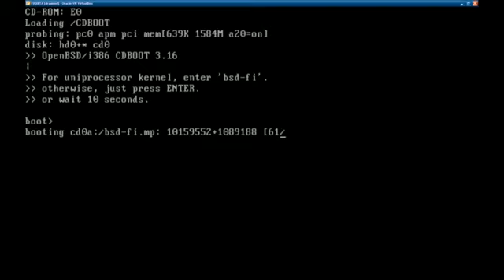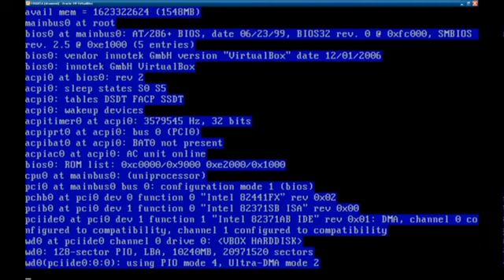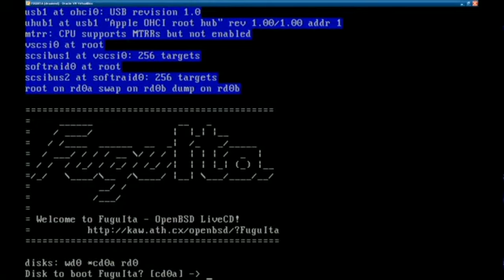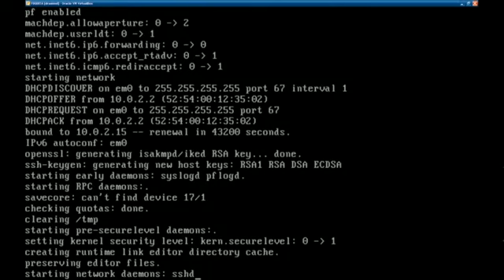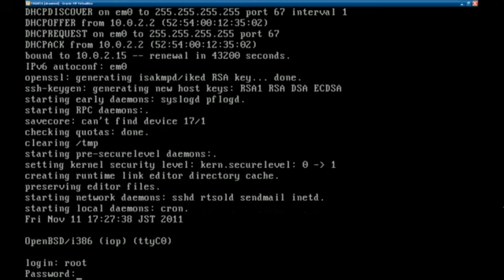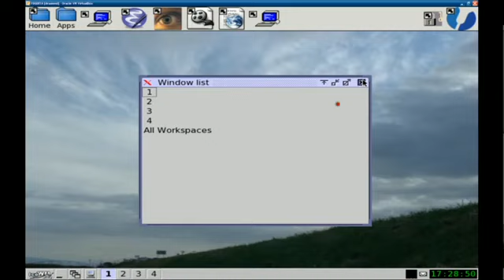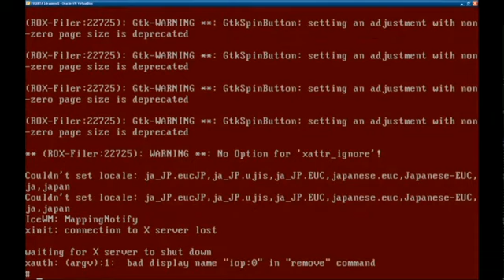OpenBSD 5.4 (most 1337 OS)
FUGUITA 5.4

Trying out openBSD 5.4, theoretically safer then PC-BSD.  Now-a-days it don't matter so long as you have a Linux or BSD.  It's not like someone is going to screw with you EITHER WAY. They'll screw with your Windows or mac-os x instead. LOL

PS It runs Adobe Photoshop and Cyberlink power director with WINE 1,.4.1! ~ not stupid. lol